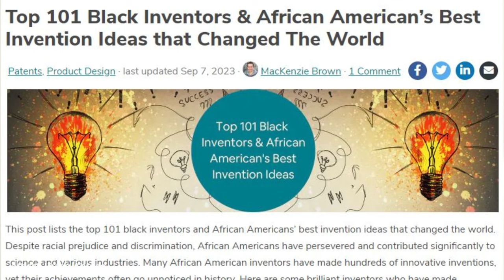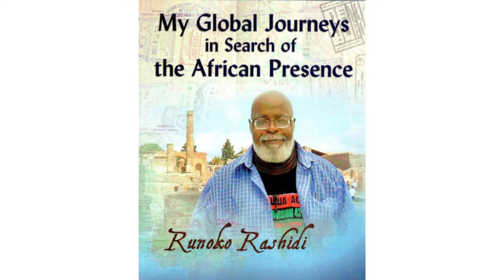Black History Month: Why Black People's History Must Be Re-written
It is common that the true history of certain people is hidden or omitted or distorted by those who rule over them. In video, viewers are given reasons  why  in this black history month, black people's history must be re-written going forward.